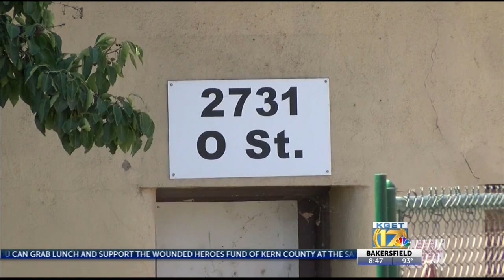Supervisors to Vote on Proposed Location for Low-Barrier Homeless Shelter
Members of the Board of Supervisors are expected to vote Tuesday on a proposed location for a low-barrier homeless shelter.